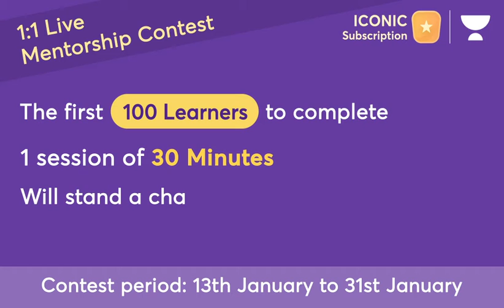1:1 Live Mentorship Contest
Dear Unacademy Iconic Learner,
What’s more fun than taking a 1:1 Live Mentorship session? Standing a chance to win 10 credits worth of 𝗙𝗿𝗲𝗲 1:1 Live Mentorship sessions through 𝟭:𝟭 𝗟𝗶𝘃𝗲 𝗠𝗲𝗻𝘁𝗼𝗿𝘀𝗵𝗶𝗽 𝗖𝗼𝗻𝘁𝗲𝘀𝘁.
Yes, you read us right !!

We bring to you our 𝟭:𝟭 𝗟𝗶𝘃𝗲 𝗠𝗲𝗻𝘁𝗼𝗿𝘀𝗵𝗶𝗽 𝗖𝗼𝗻𝘁𝗲𝘀𝘁!!
𝗔𝗹𝗹 𝘆𝗼𝘂 𝗵𝗮𝘃𝗲 𝘁𝗼 𝗱𝗼 𝗶𝘀 𝘂𝘀𝗲 𝟯 𝗰𝗿𝗲𝗱𝗶𝘁𝘀 ( 𝟭 𝘀𝗲𝘀𝘀𝗶𝗼𝗻 𝗼𝗳 𝟯𝟬 𝗺𝗶𝗻𝘀 ) 𝗼𝗳 𝟭:𝟭 𝗟𝗶𝘃𝗲 𝗠𝗲𝗻𝘁𝗼𝗿𝘀𝗵𝗶𝗽 𝘀𝗲𝘀𝘀𝗶𝗼𝗻𝘀 𝗯𝗲𝘁𝘄𝗲𝗲𝗻 𝟭𝟯𝘁𝗵 𝗝𝗮𝗻𝘂𝗮𝗿𝘆 𝘁𝗼 𝟯𝟭𝘀𝘁 𝗝𝗮𝗻𝘂𝗮𝗿𝘆 𝗮𝗻𝗱 𝘆𝗼𝘂 𝗰𝗼𝘂𝗹𝗱 𝗯𝗲 𝗮𝗺𝗼𝗻𝗴 𝘁𝗵𝗲 𝟭𝟬𝟬 𝗟𝗲𝗮𝗿𝗻𝗲𝗿𝘀 𝘁𝗼 𝘄𝗶𝗻 𝟭𝟬 𝗙𝗿𝗲𝗲 𝟭:𝟭 𝗟𝗶𝘃𝗲 𝗠𝗲𝗻𝘁𝗼𝗿𝘀𝗵𝗶𝗽 𝘀𝗲𝘀𝘀𝗶𝗼𝗻𝘀*

The fun is about to begin! So, Why wait!
𝗖𝗼𝗻𝘁𝗲𝘀𝘁 𝗖𝗿𝗶𝘁𝗲𝗿𝗶𝗮*
1) Spend 3 credits from your existing credit balance during the contest period.
 2) Only credits used for completed sessions will be counted as valid.
 3) Credits used due to Learner no-shows, Learner cancellations and welcome sessions ( first session with Mentors for new Learners in January 2022 ) will not be counted.

𝗖𝗿𝗶𝘁𝗲𝗿𝗶𝗮 𝗳𝗼𝗿 𝗪𝗶𝗻𝗻𝗲𝗿’𝘀 𝗦𝗲𝗹𝗲𝗰𝘁𝗶𝗼𝗻*

1) The First 100 Learners (“Winners”) to complete a minimum of 1 complete Mentoring Session (3 credits) having a minimum duration of 30 minutes on or before the 31st of January 2022 shall be eligible for additional Mentoring Sessions.
2) Winners will be announced at the end of the contest period
3) Free sessions will be credited within 30 days from the time of the Winner’s announcement.

For more information on 1:1 Live Mentorship Contest, check out our Frequently Asked Questions and Terms & Conditions

Happy Learning
Please note, 1:1 Live Mentorship is only available on the latest version of the Unacademy App on Android and on the Web. Kindly ensure you update your app before getting started.